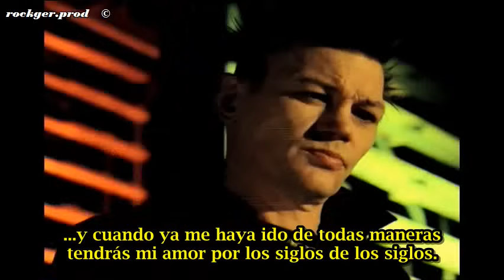The Hillbilly Moon Explosion My Love For Evermore (subtitulado español)